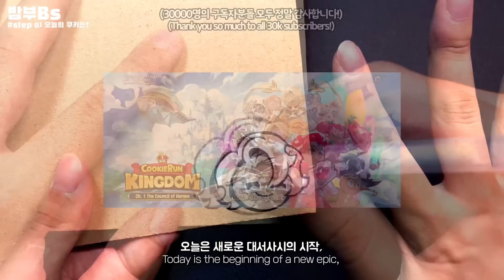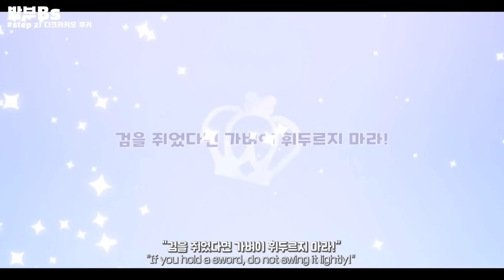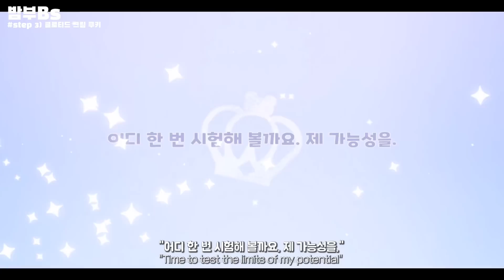다크카카오, 클로티드 크림 쿠키 만들기! / 쿠키런 킹덤 [Cookie Run Kingdom] | 마지막 영상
[쿠키런:킹덤] 쿠키 오디세이를 맞이하여, 쿠키들 앞에 새롭게 등장한 크렘 공화국⚜과 함께 더 강력한 쿠키들을 만들어 보세요~!
"지지 않을 자신이 있습니다" "강한 힘에는 쓰디쓴 책임이 따르는 법"

2년 동안 제 영상 봐주시고 카트, 쿠키 도안들을 좋아해 주셔서 정말 정말 감사했습니다!!~~ 여러분들 덕분에 그동안 정말 즐겁고 행복한 나날들이 였어요. 사랑하는 구독자분들 모두 제가 없더라도 꼭 건강하시고,  항상 행복하세요^^❤❤❤
-2022년 6월 19일 밤부Bs 올림-

0:00 오늘의 쿠키는???
0:24 만들기 준비
1:05 다크카카오 쿠키 만들기
3:45 클로티드 크림 쿠키 만들기
6:38 쿠키 감상하기
7:10 아웃트로

*도면은 만들기의 용도로만 사용하실 수 있으며,
무단으로 복제 및 배포시 '법적처벌'을 받을 수 있습니다.🚫
*Drawings can only be used for making,